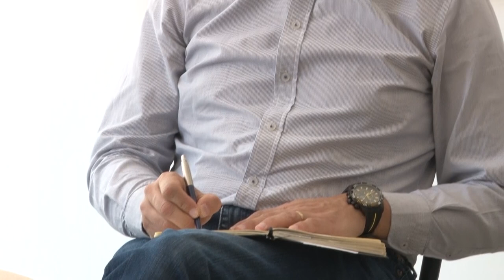Coronavirus: Universidades riojanas trabajarán en proyectos científicos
Testeos, comercio electrónico y educación virtual, serán algunos de los proyectos que trabajarán las universidades de La Rioja. La Nación convocó a presentar proyectos hasta el 04/05, se destinará cerca de $50 millones a proyectos de impacto local. Lo confirmó Fabián Calderón, rector de la Universidad Nacional de La Rioja y Javier Tineo, secretario de Ciencia y Tecnología de la rioja.